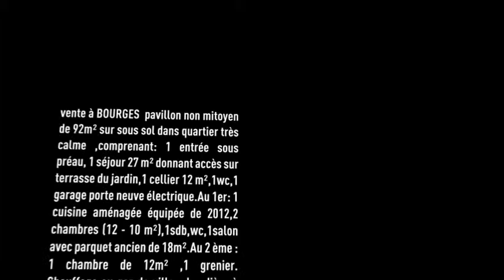Vente Maison - BOURGES